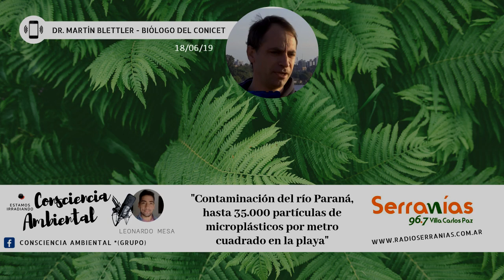Microplásticos hasta en la lluvia (Martín Blettler)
Consciencia Ambiental con el Dr en biología del Conicet, Martín Blettler.